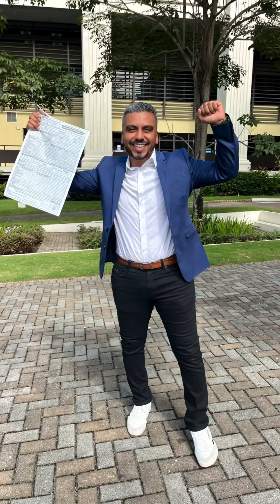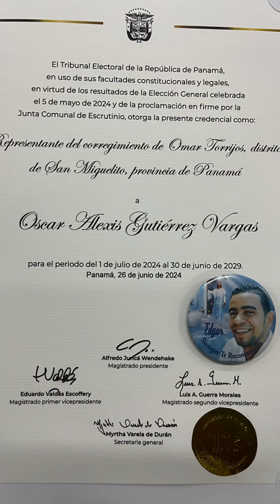Residentes del Corregimiento Omar Torrijos, familia y equipo no queda más nada que decir que ¡Gracia